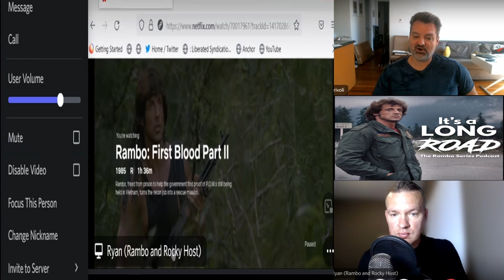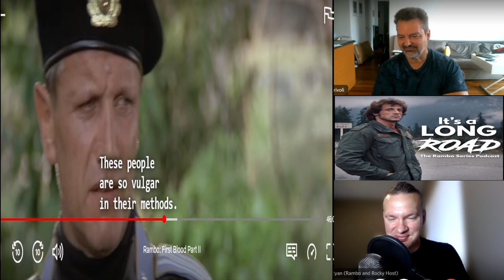Rambo: First Blood Part II - Episode 5 (w/ guest host John Rivoli)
Join host Ryan and special guest co-host John Rivoli from Icons in Art and the Rivoli Design Group as they continue the Rambo: First Blood Part II journey!